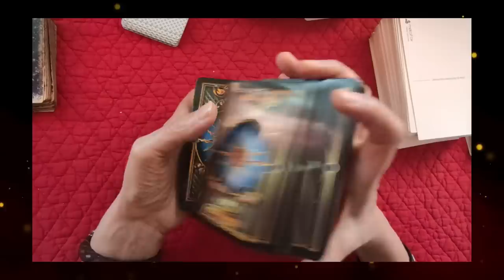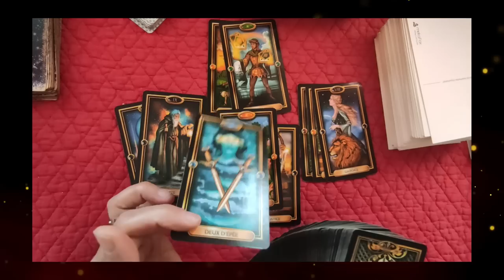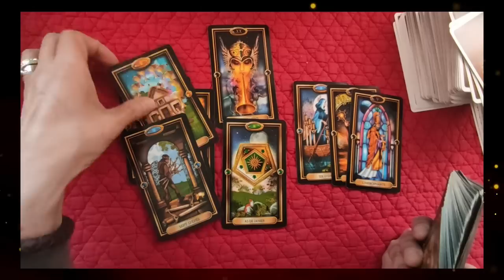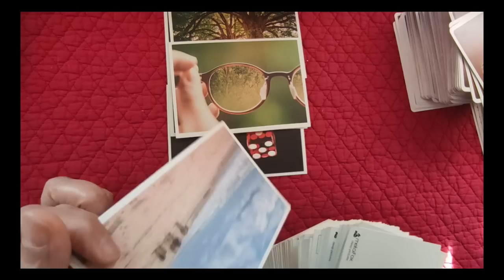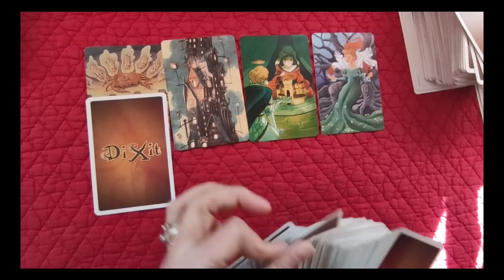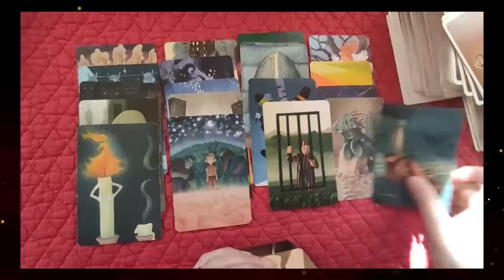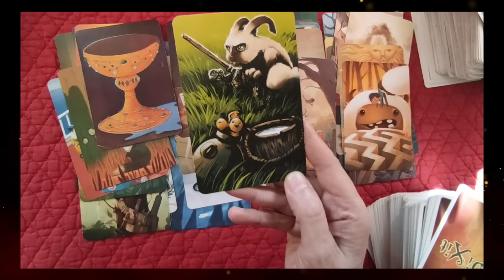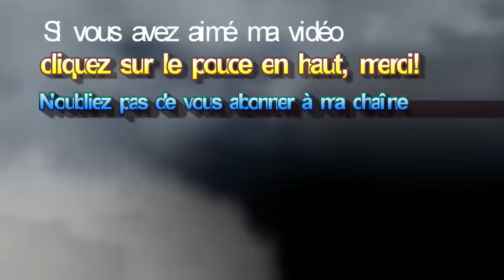⚡tirage éclair#47 la motion de censure? Madame Borne ..ça va chauffer !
► Apprendre la cartomancie, c´est facile!

@Madi Jasper